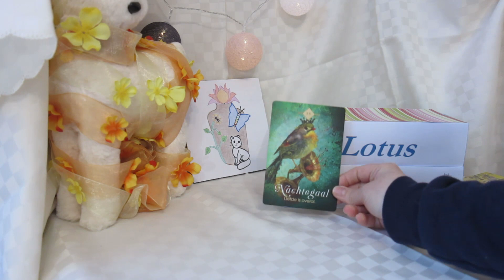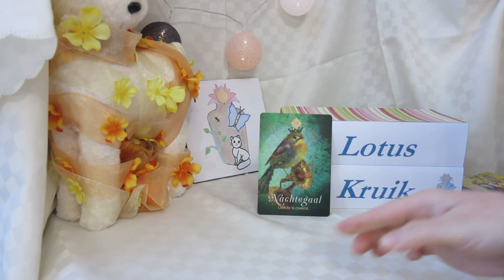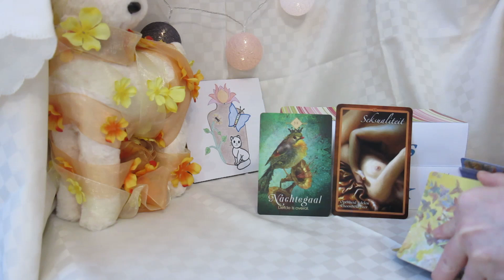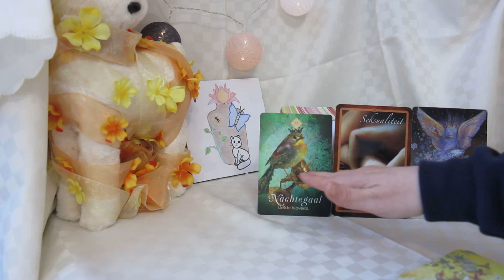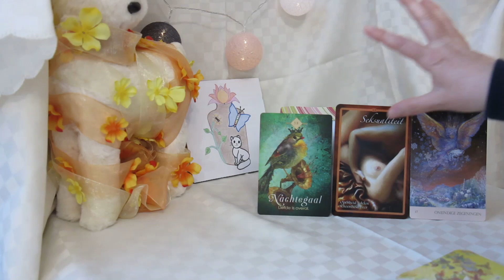steenbok - Wees dankbaar voor de liefde rondom jou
Aan de hand van orakelkaarten, engelenkaarten, tarotkaarten en lenormand kaarten doe ik kaartleggingen voor alle horoscooptekens.
Afbeelding met citaat in de video komt van Alexandra ❤️A life without animals is not worth living❤️ via Pixabay